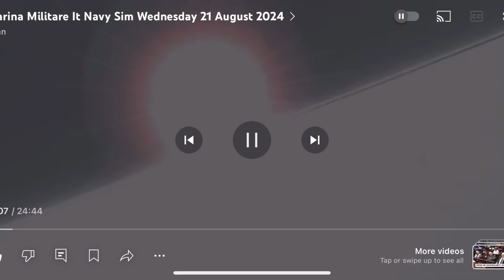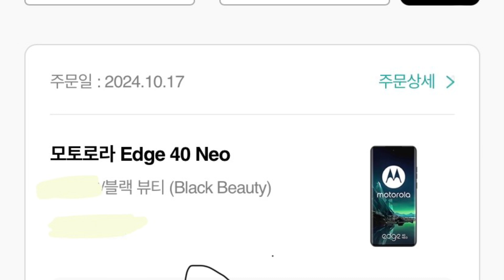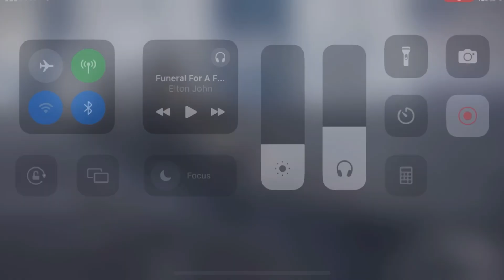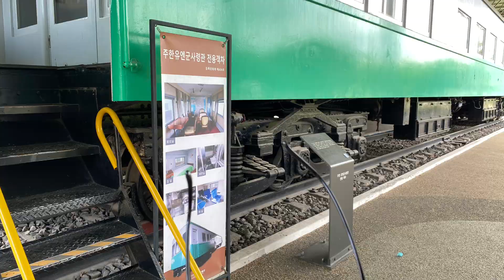Modern Warships & ZG Survival Saturday 19 October 2024